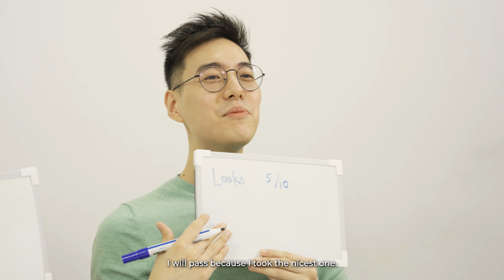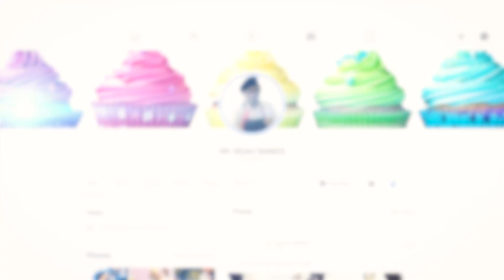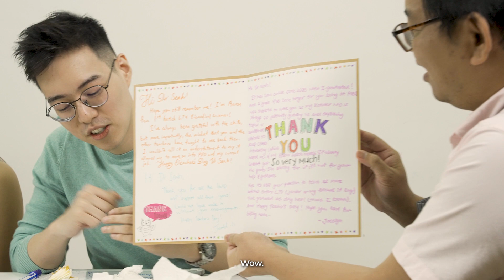Student For A Day | Happy Teacher's Day 2022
The role of a teacher has evolved from just dispensing textbook knowledge to helping students to navigate the real world after graduation.

Watch how some of our alumni made a special appearance to surprise one of our life science lecturers, Dr Seah Seng Wee, amid his “baking mission” and shared their fondest memories at PSB Academy and La Trobe University.